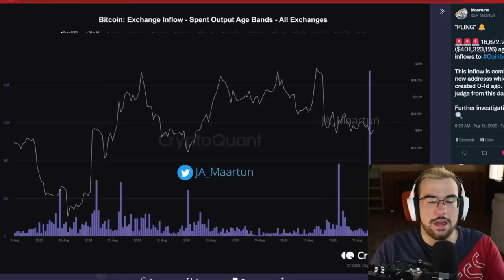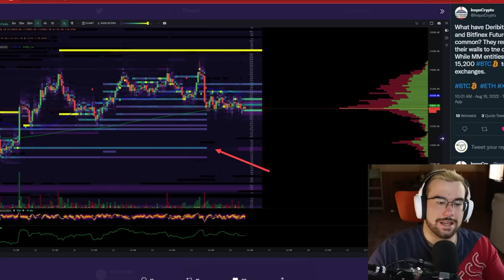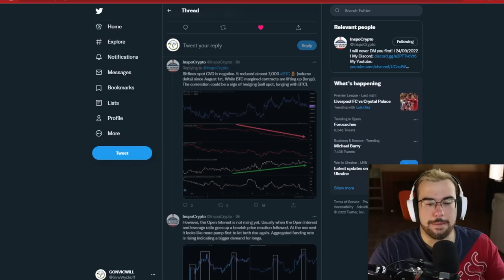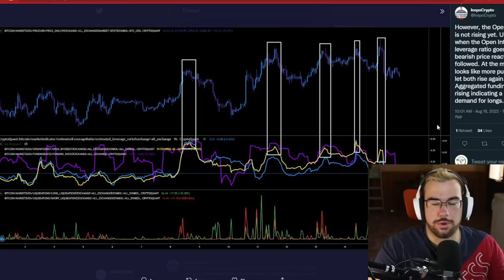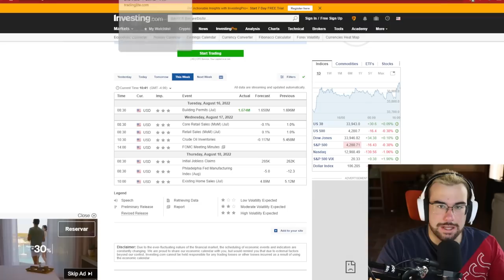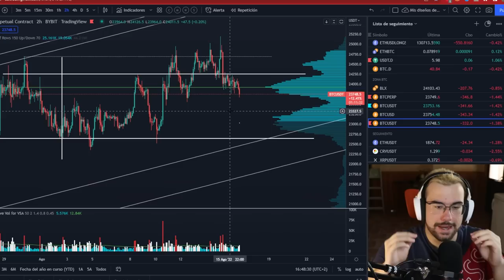NO DURARAN ESTOS PRECIOS MUCHO MAS 💥 Analisis bitcoin al dia